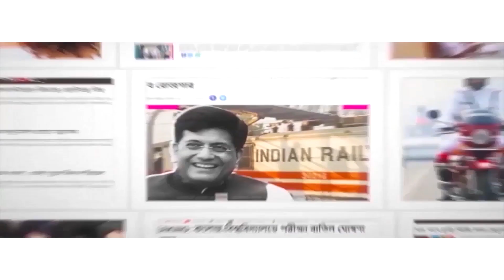নিম্নচাপের জেরে দক্ষিণবঙ্গে বৃষ্টির সতর্কতা! Rainfall forecasted in south Bengal due to depression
Depression which formed over Bay of Bengal on Saturday brought respite to the Bengal citizens at the end of the month of Shravana. The depression gathered more strength and became more powerful from Sunday morning. It changed into a deep depression and it starting moving towards the land. As a result, Kolkata and the entire south Bengal witnessed rainfall on Sunday. Watch Aaj Bikel news to know about the Alipore Weather office’s detailed forecast.